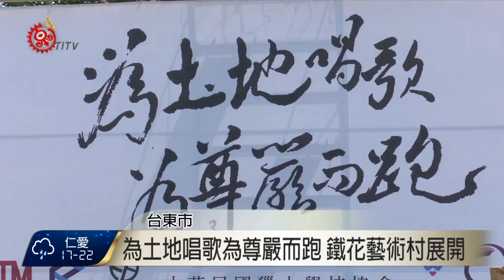為土地唱歌為尊嚴而跑 鐵花藝術村展開 2016-07-29 TITV 原視新聞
"為土地唱歌 為尊嚴而跑"公益活動，29號開始在台東鐵道藝術村正式展開。

從29號開始一連三天的活動，將透過音樂、路跑以及部落意見交流的方式，讓族人表達對土地的情感與關係，針對總統蔡英文將在8月1號向原住民道歉等議題，也成為各部落青年熱烈討論的話題。

屏除過去走上街頭激烈的表達意願的方式，族人嘗試用原住民的方法向政府表達訴求，主辦單位除了廣邀各部落青年一同參與之外，也歡迎非原住民一同參與，共同這塊土地盡份心力。